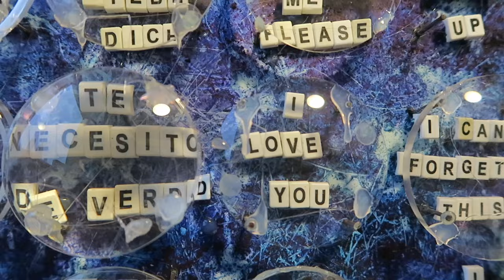THE MOST IMPORTANT VIDEO OF MY LIFE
The most important thing about this video is the story behind it. This is my portfolio for London College of Fashion, the best footwear design school in the world, and where I am a student now. I've left the rest of the story and I really encourage you to read it, 100%. I sincerely hope you enjoy this and never stop following your dreams.